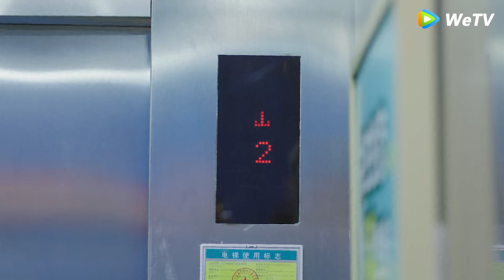總裁故意搬家和灰姑娘做鄰居，開啟追妻模式，倆人在公交車上曖昧接觸！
劇名（Drama Name):我的小确幸 My Little Happiness
WDXQX